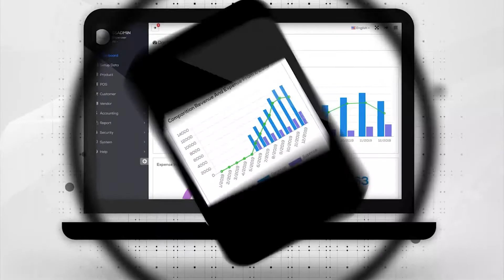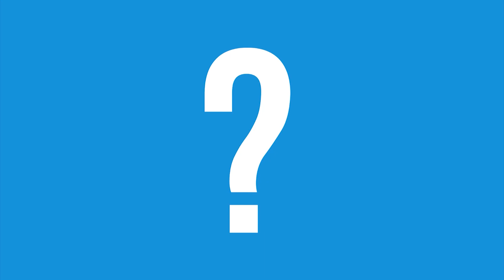HACK YOU Toeuy Hong | ប្រើកុងធនាគារលើសពី១ - MoneyTalk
Toeuy Hong | ប្រើកុងធនាគារលើសពី១